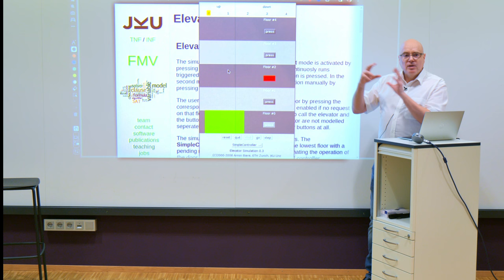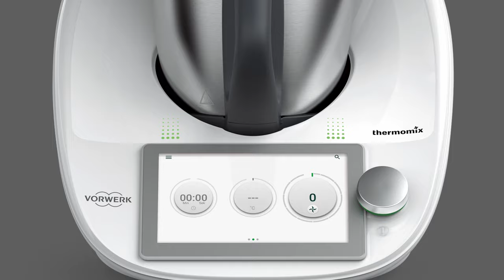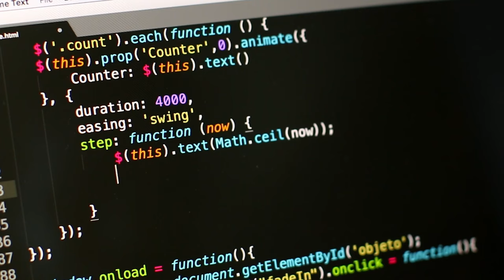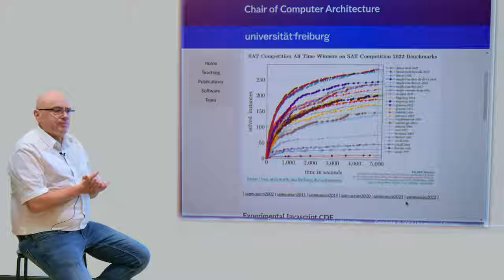Logikfehlersuche in der Mikroprozessor-Entwicklung - Armin Biere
An der Universität Freiburg werden sogenannte SAT-Solver entwickelt. Mit ihrer Hilfe kann beim Design von Computerchips die Fehlerhäufigkeit drastisch reduziert werden.